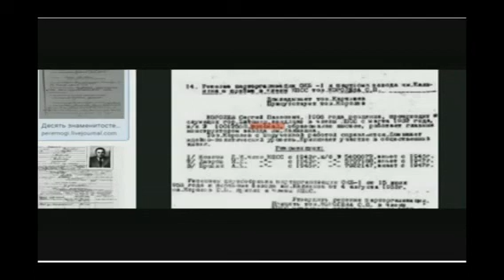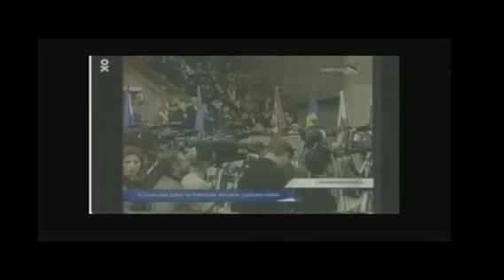ЗЕЛЕНЫЙ КЛИН СИБИРСКОЙ КАЛИФОРНИИ НА СВЯЗИ